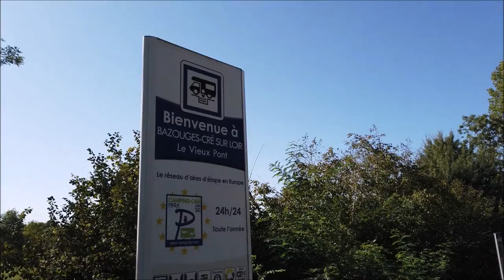BALADE EN CC BAZOUGES SUR LE LOIR SEPT 2019